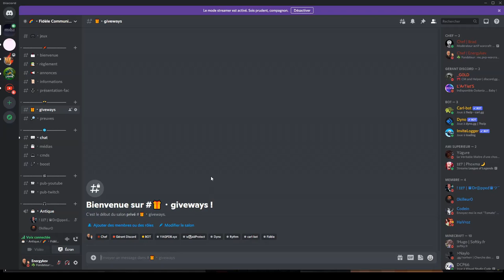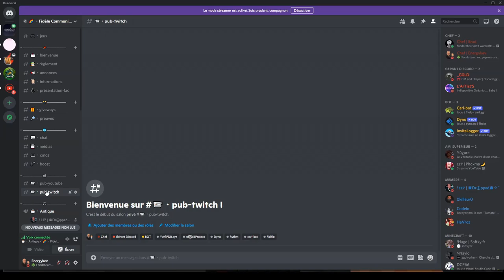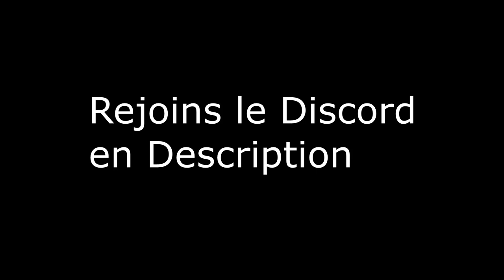PasFondaMaisJoueurs #3 DON DE MALADE MENTAL (vraiment), mon f home à 10 000 000 000$ !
Episode 3 sur notre série Pas fondateur mais joueurs, la faction commence à s'agrandir avec de nouveaux membres, de l'argent dépensé et des subs qui nous offrent des DONS, la série commence à dérailler...

Serveur PvP-Warcraft.net
Rejoindre PvP-Warcraft.net : (ip) : mc.pvp-warcraft.nett

👻 Snap : energy_kev